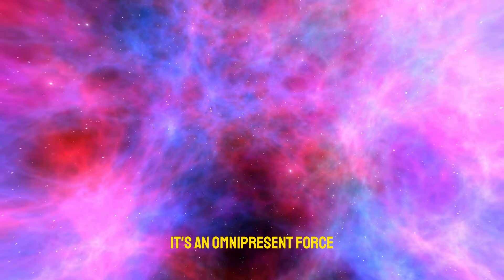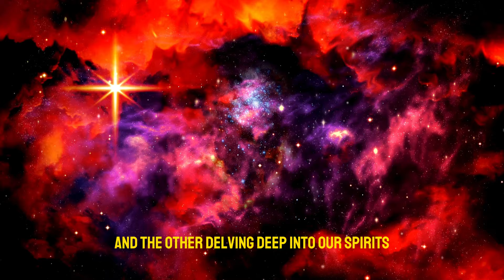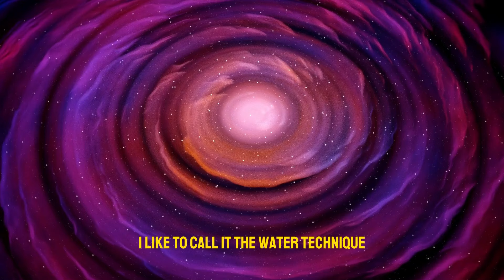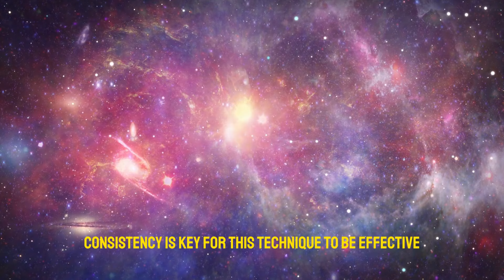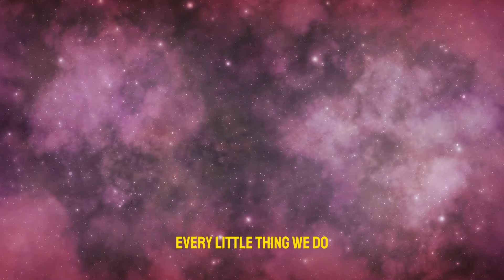Just Do This Before You Drink Water, You'll MANIFEST Anything You Want - Joe Dispenza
CREDITS:
👉Script Writing & Voice Over By Soul Dive Team
👉Inspired By The Teachings Of
👉Stock Footages Are
👉Music Is
👉Edited By Soul Dive Team

Speeches/Audio - The speeches used in our videos are written and narrated by us, the  Soul Dive Team, which includes in-house scriptwriters and voice actors.

Topics Are -